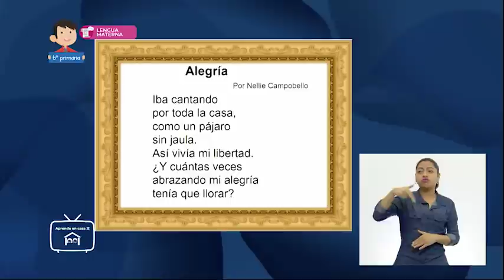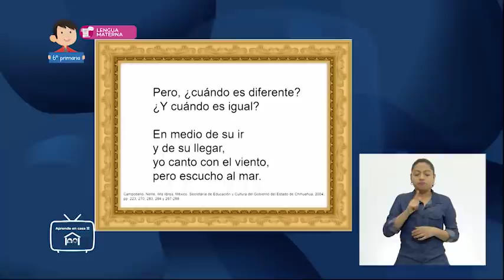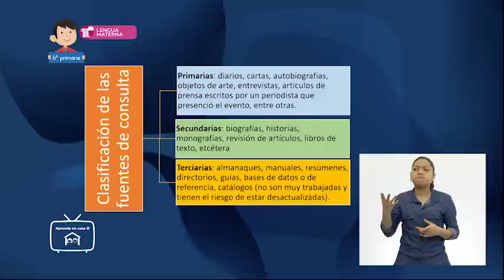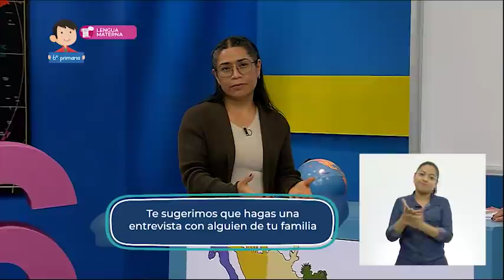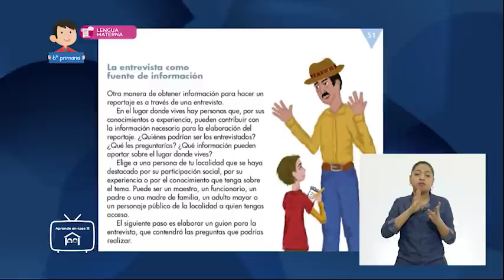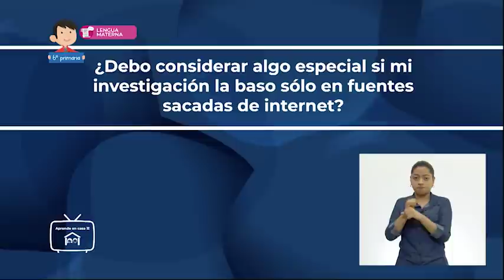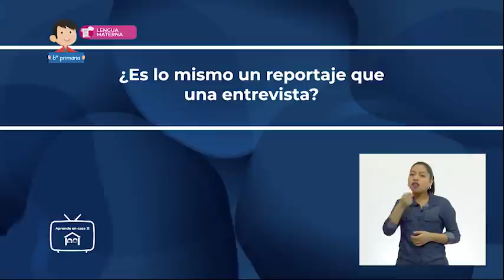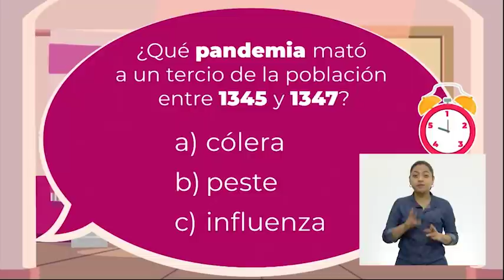AprendeEnCasa II | 6º Primaria | Lengua materna | La entrevista como fuen... | 01 de diciembre 2020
En esta clase de Lenguamaterna seleccionarás información relevante de diversas fuentes para elaborar un reportaje.